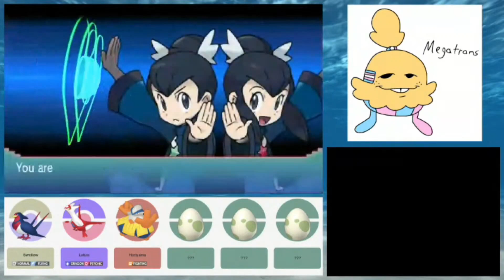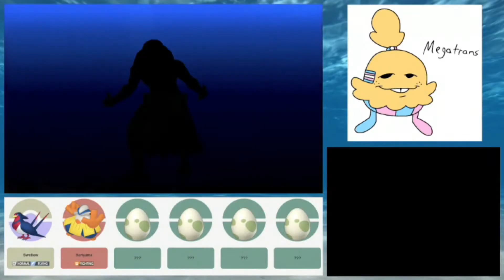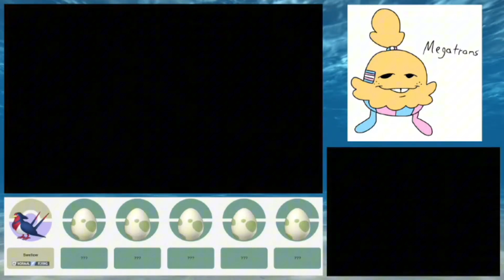Pokemon Friendlocke 2 Episode 10: The actually funny one.